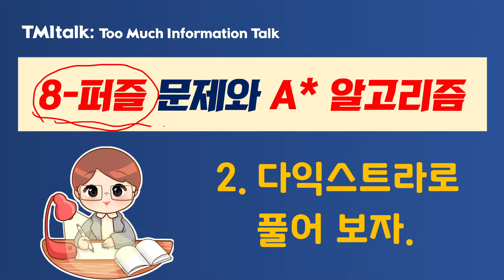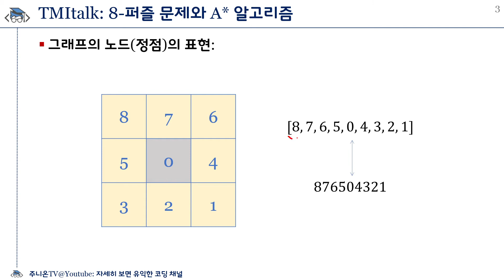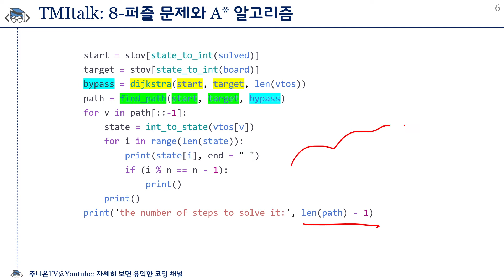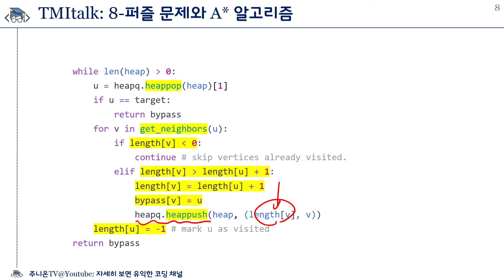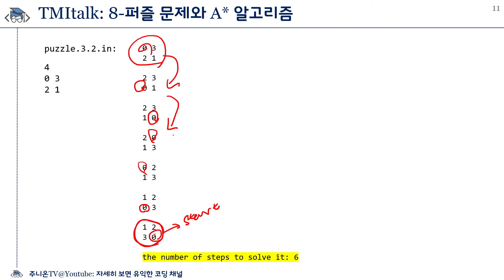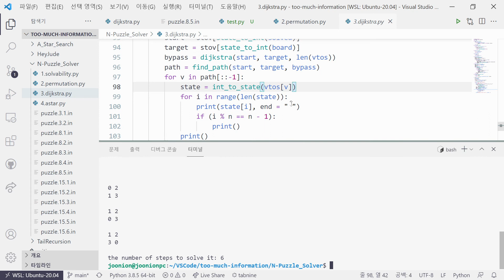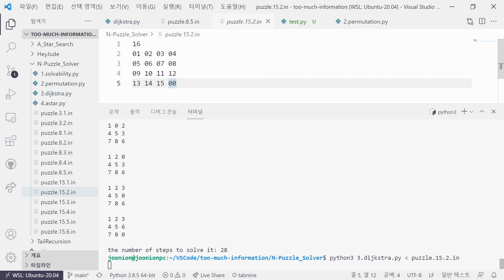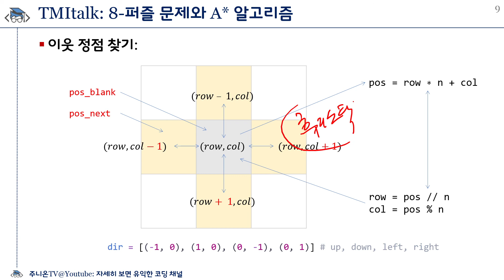8-퍼즐 문제와 A* 알고리즘: 2. 다익스트라 알고리즘으로 풀어보기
이번 TMItalk은 8-퍼즐 풀기 문제에 도전합니다.

8-퍼즐까지는 다익스트라 알고리즘으로 어찌어찌 풀 수 있지만,
15-퍼즐은 A*(에이스타) 알고리즘을 적용해야 합니다.

관련 소스 코드는 아래 깃헙 리포지터리에서
N-Puzzle-Solver 디렉토리를 참조하시면 됩니다.